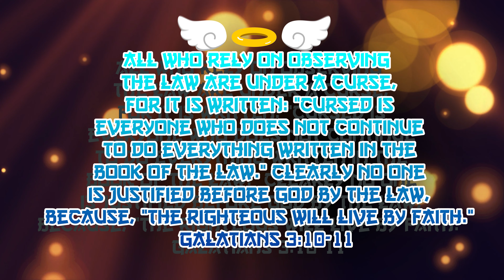You've Been Hiding Your Skills | Jinwoo VS B RANK HUNTER! | SOLO LEVELING EP. 9 REACTION!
Jinwoo is reunited with the survivors to enter the D- rank dungeon. With Kang Taeshik and his men, they breeze through the dungeon until they have to split up. Shocked from hearing screams, they run and find that Kang Taeshik is actually.